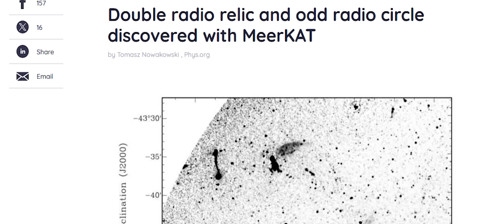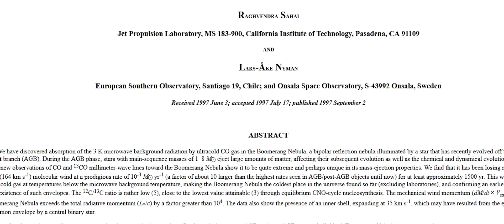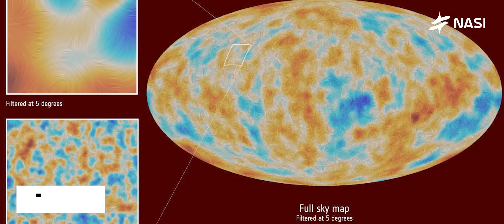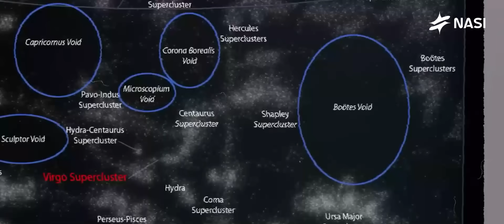BATAS ALAM SEMESTA ? Inilah hal paling GILA yang pernah Ditemukan Di Alam Semesta !